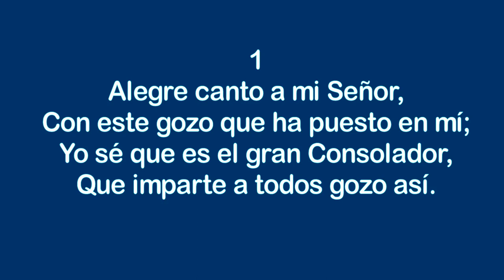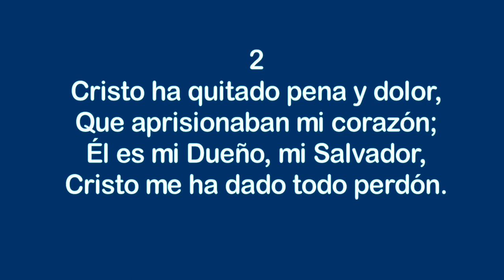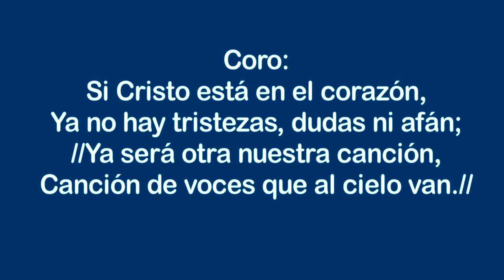Alegre canto a mi Señor - Himnos Inspirados Selectos Nº 67